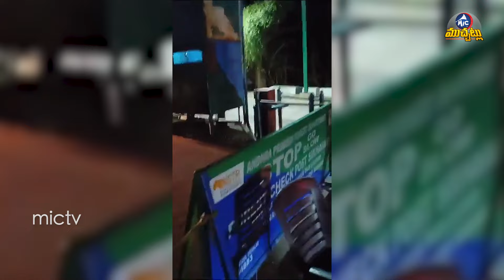Virat Kohli Fan Shows Love For 'Namma RCB' At Graduation Ceremony In USA | Mic Tv Muchatlu